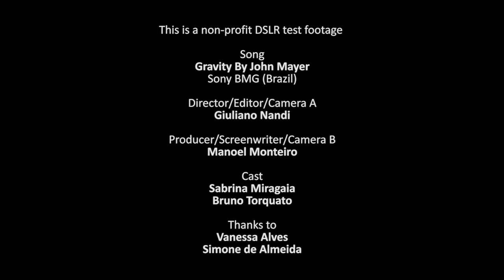HDSLR test footage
This is a non-profit DSLR test footage

Song
 Gravity By John Mayer
 Sony BMG (Brazil)

Director/Editor/Camera A
 Giuliano Nandi

Producer/Screenwriter/Camera B
 Manoel Monteiro

Cast
 Sabrina Miragaia
 Bruno Torquato

Thanks to
 Vanessa Alves
 Simone de Almeida